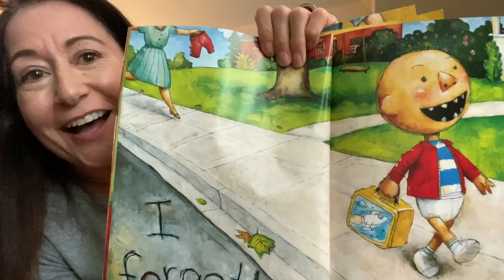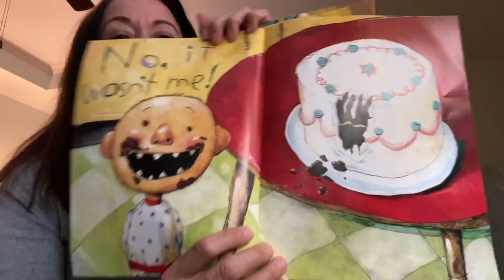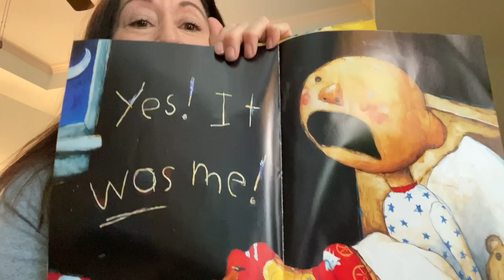David Gets in Trouble by David Shannon- Irene C.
Read what happens when David gets in trouble!